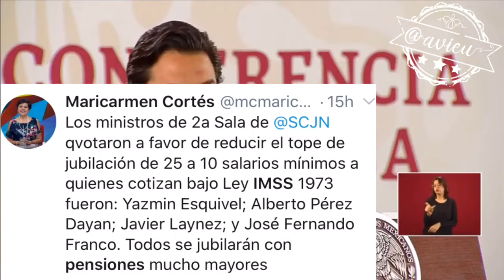Hoy dicen que todo seguirá igual pero no dicen por cuánto tiempo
Zoe Robledo ya “aclaró” q el IMSS seguirá calculando el tope de 25 salarios mínimos para quiénes cotizan bajo la Ley de 1973. Cabe señalar q los ministros q votaron por reducir a 10 salarios la jubilación fueron: Yasmin Esquivel, Alberto Pérez, Javier Laynez y José F. Franco.